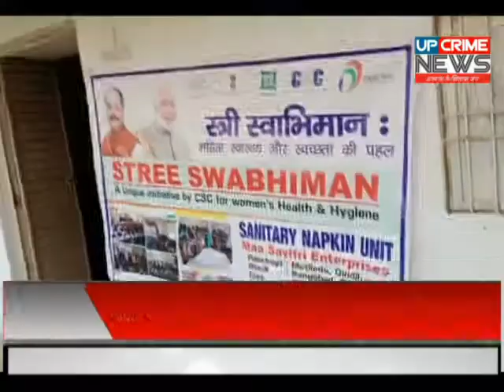झारखंड- सरकार की महत्वाकांक्षी योजना स्त्री स्वाभिमान चढ़ी धोखाधड़ी की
झारखंड-   सरकार की महत्वाकांक्षी योजना स्त्री स्वाभिमान चढ़ी धोखाधड़ी की भेंट,संस्था ने लगाए सीएससी पर फर्जीवाड़े का आरोप।।

आज डिजिटल इंडिया, स्टार्टअप इंडिया,स्किल इंडिया आदि की चर्चा देश भर जोर शोर से है।लेकिन इन योजनाओं की जमीनी हकीकत को खंगालें तो हवाबाजी से ज्यादा कुछ भी नजर नही आती।असल में सरकार की ऐसी कई योजनायें देश भर में सीएससी के माध्यम से संचालित होती है।लेकिन सीएससी की ज्यादातर योजनाएं खानापूर्ति से ज्यादा कुछ नही है। ऐसे कई उदाहरण सामने आए हैं।ताजा मामला है बेंगाबाद के मोतिलेधा गाँव का।यहाँ माँ सावित्री इंटरप्राइजेज संस्था द्वारा सेनेट्री नेपकीन निर्माण हेतु कॉमन सर्विस सेंटर ई गोरमेंट्स इंडिया लिमिटेड द्वारा डुप्लीकेट मशीन भारी कीमतों पर दे कर ठगी की गई है।हालांकि इस बात की शिकायत जब संस्था संचालक ने सीएससी से की तो कंपनी के लोगो ने यूनिट बंद कर राशि की वापसी कर देने की कार्रवाई शुरू कर दी है।

बताया जाता है कि भारत सरकार द्वारा स्त्री स्वाभिमान योजना के तहत ग्रामीण महिलाओ को प्रशिक्षण के बाद सेनेट्री नेपकीन तैयार करने व स्वरोजगार के लिए यह मुहिम चलाई गई थी।इसको लेकर बेंगाबाद के मोतिलेदा गांव में सेंटर खोल कर डीडीसी के द्वारा धूम धाम से उद्गघाटन भी कराया गया था।लेकिन उद्घाटन के कुछ ही सप्ताह बाद लाखो रुपए की मशीने खराब हो जाने से योजना ठंडे बस्ते में चली गई।यहां चौकाने वाली बात यह है कि बेकार मशीन और अधूरी योजना वाले इस यूनिट के संचालक को बेहतर काम करने के लिए सीएससी ने सम्मानित भी कर दिया।लेकिन जैसे ही संचालक ने गड़बड़ मशीन की शिकायत सार्वजनिक की तो संस्था के लोगों की भृकुटि तन गई और अपना फर्जीवाड़ा उजागर होता देख उनलोगों ने यूनिट बंद करने का फरमान सुना दिया।

इस बाबत सावित्री इंटरप्राइजेज संस्था  के संचालक रोशन गुप्ता ने आरोप लगाते हुवे कहा कि सीएससी द्वारा नकली मशीन दे कर दो लाख 94 हजार 41 रुपये की वशूली कर ठगी की है।
जबकि वरीय पदाधिकारियो को कई बार सूचना करने के बाद भी कोई सुनवाई नही हो रहा है।

इधर स्थानीय मुखिया रामकुमार वर्मा ने कहा कि ग्रामीण महिलाओ को सेनेट्री नेपकीन बनाने हेतु प्रशिक्षण दिया जा रहा था।जिससे स्वरोजगार की उम्मीद बढ़ी थी।लेकिन नकली और गठिया मशीन देने के कारण योजना धरातल पर उतरने से पहले रुक गई।इन्होंने कहा कि वरीय पदाधिकारी जांच कर उक्त मामले में कार्यवाही करें और सेंटर को पुनः सुचारू रूप से चलाने का प्रयास करे अन्यथा लिखित रूप से कार्रवाई की जाएगी।

यहां बता दें कि इस यूनिट के बंद होने से दर्जनाधिक महिलाएँ बेरोजगार हो गईं हैं।
सेंटर में कार्यरत महिलाओ ने कहा कि प्रशिक्षण में समय देने से उन्हें नुकसान ही हाथ लगा है।समय गवाकर उन्हें कुछ हासिल नही हुआ है।                                 इधर सीएससी के राज्य स्तरीय पदाधिकारी शम्भू कुमार से इस बाबत फोन पर बात की गई तो उन्होंने कुछ भी बोलने से इनकार कर दिया।इनका कहना था कि दिल्ली से ही सेंटर को बंद कर पैसा रिफंड करने का आदेश आया है।                  कुलमिलाकर,मोटी रकम लेकर घटिया मैनुवल मशीनों की आपूर्ति,बिना काम किये सम्मानित कर देना, बिना कारण सेंटर बंद कर देना और पूछे जाने पर कोई सटीक जवाब न देना कई गड़बड़ियों की ओर इंगित करता है।यह तमाम परिस्थितियां यह बताने के लिए काफी है कि  सेटिंग गेटिंग के सहारे सीएससी संचालित हो रही है और सरकार के तमाम योजनाओं की खानापूर्ति कर संस्था मोटा माल डकार रही है।